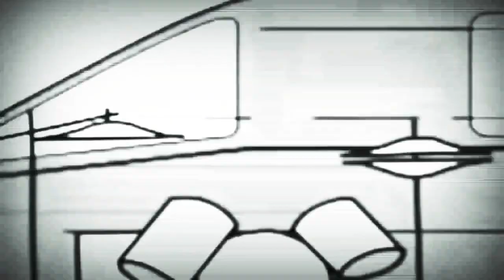12 жовтня 2022 р.